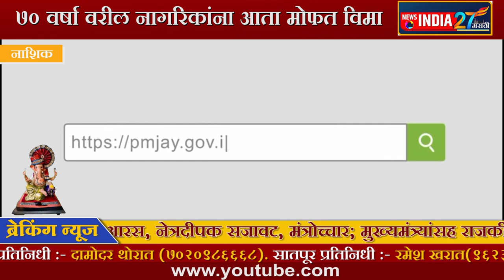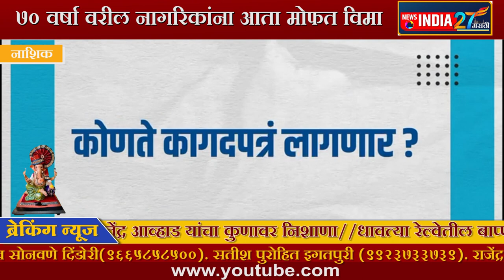७० वर्षा वरील नागरिकांना आता मोफत विमा